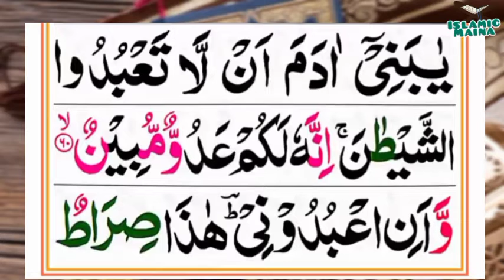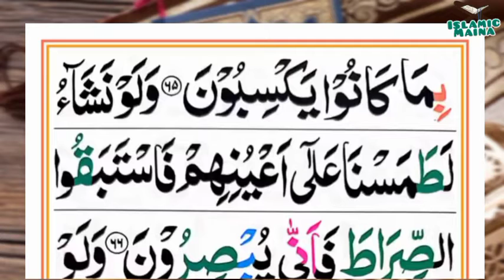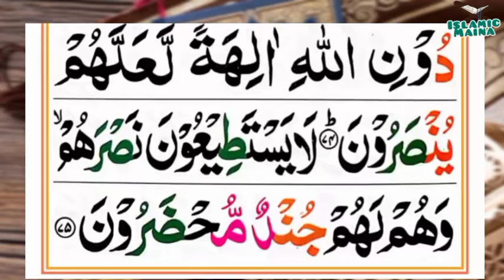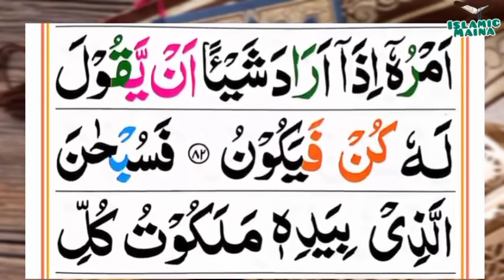036-Ya Sin(Ya Sin) | Surah Yaasin | سُوْرَۃُ یٰسّٓ | Tilawat Quran Majeed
036-Ya Sin(Ya Sin) | Surah Yaasin | سُوْرَۃُ یٰسّٓ | Tilawat Quran Majeed

Islamic Mania
Channel Link :-